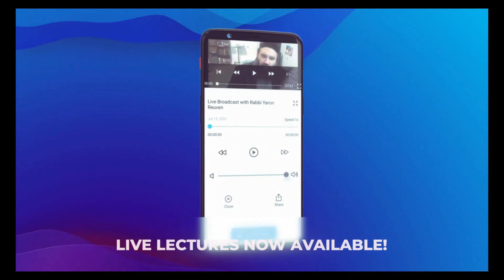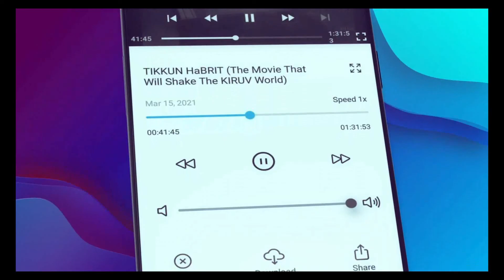הפינה השבועית: אחד על אחד עם הרב ירון ראובן על נושא אקטואלי מתוך הפרשה